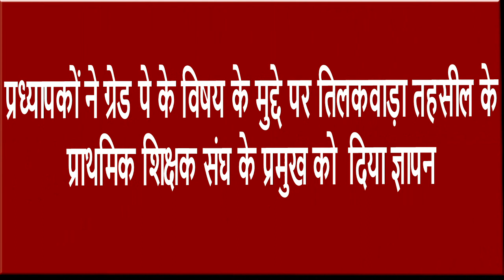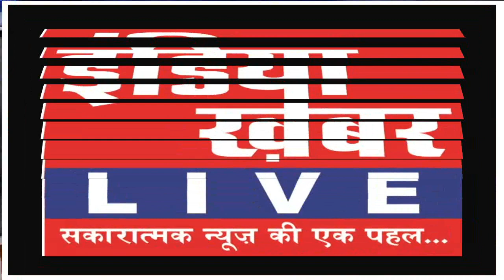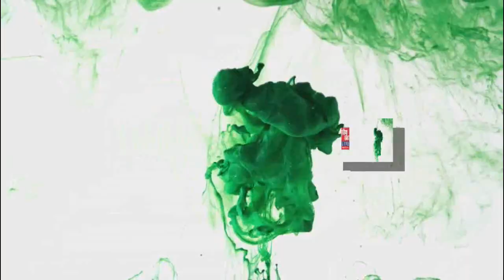तिलकवाड़ा तहसील के प्राथमिक शिक्षक संघ के प्रमुख को दिया ज्ञापन || तिलकवाड़ा तहसील (गुजरात)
गुजरात नर्मदा से गौतम भाई व्यास की रिपोर्ट